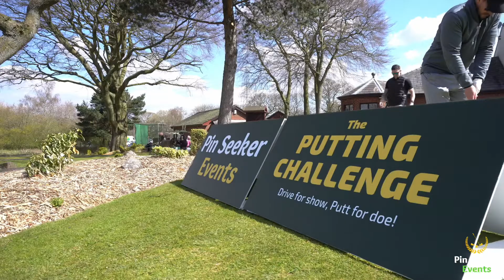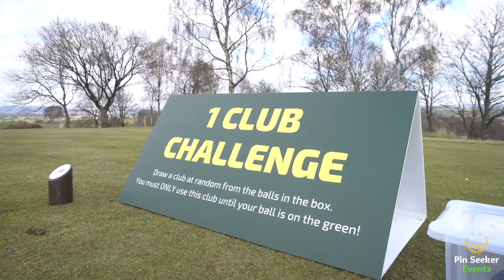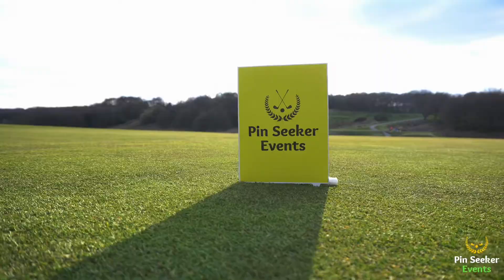THE MANCHESTER MASTERS at Manchester Golf Club